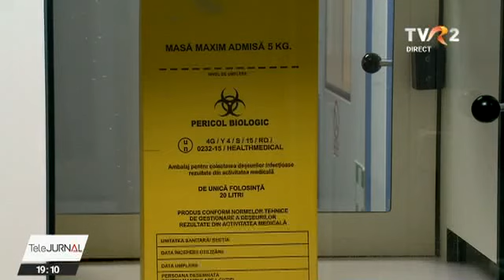România a trecut de 4.000 de cazuri noi cu SARS-CoV-2 într-o singură zi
România a trecut de 4.000 de cazuri noi cu SARS-CoV-2 într-o singură zi - de câteva ori mai multe decât acum un an. Iar estimările experţilor sunt înspăimântoare: 8.000 de cazuri pe zi, peste zece zile, şi chiar 15.000, în octombrie, dacă nu se iau măsuri.